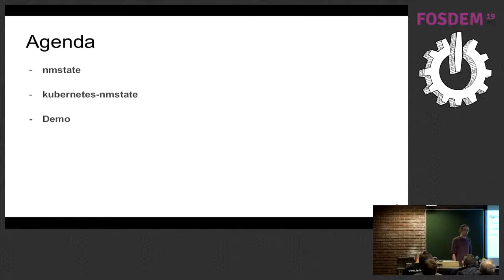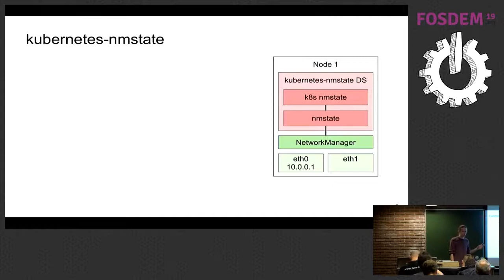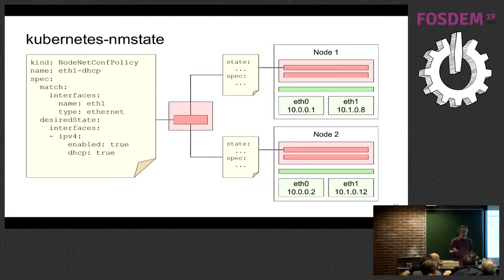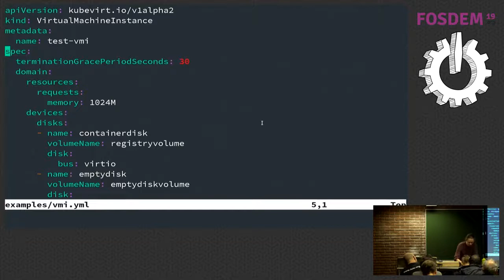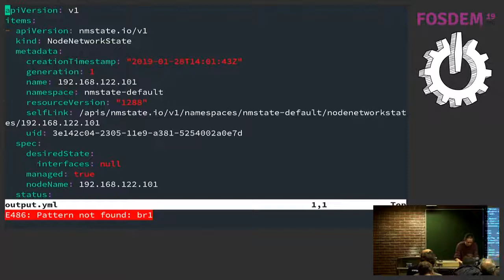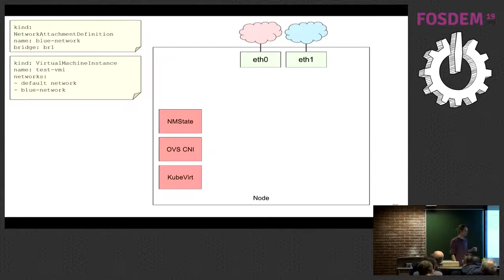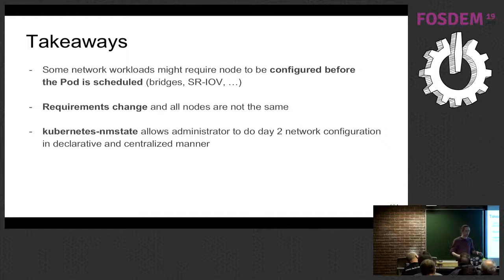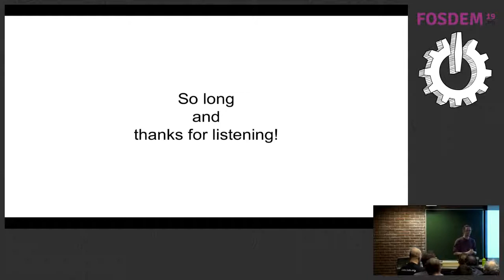Apply complex network configuration to your Kubernetes cluster hosts by declaring it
by Petr Horáček

Classical Kubernetes workload consists of microservices, that are relatively cheap to restart and reschedule. With the expansion of containerized application technologies, heavier, longer-living applications are looking to leverage Kubernetes. These applications may keep a complex state that is hard to relocate and may have strong hardware requirement. Thus, stopping and rescheduling them is more expensive and disruptive to the application. For such applications, an administrator would like to modify the configuration of the cluster nodes on-the-fly. In particular, this is important for network-related changes, such as setting SR-IOV cards or defining bonds. In this talk you will learn about kubernetes-nmstate. A tool that allows Kubernetes administrators to dynamically configure networking on cluster nodes.

Attendees will learn how to configure node network from the Kubernetes API